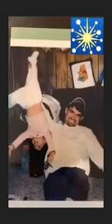Revise your childhood photo with your parents.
Memories warm you up from the inside. But they also tear you apart.